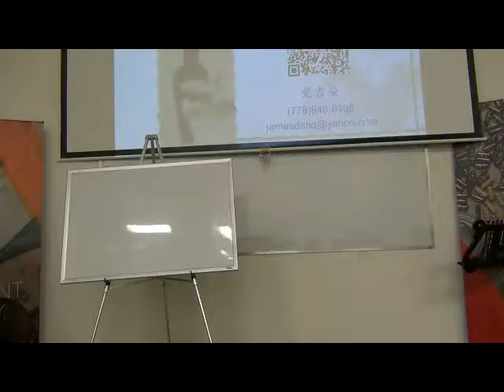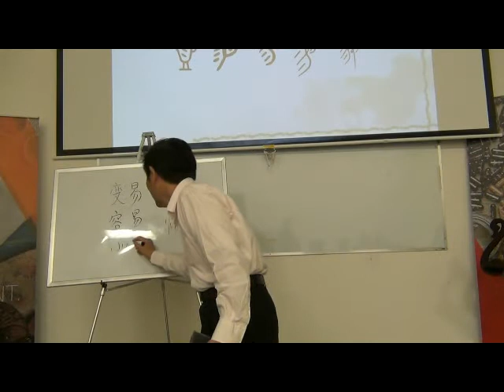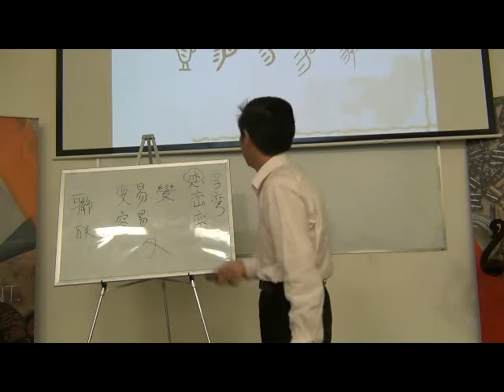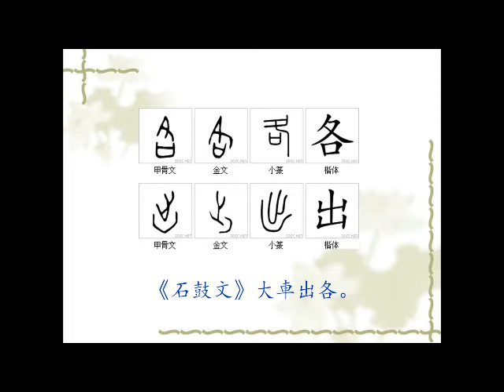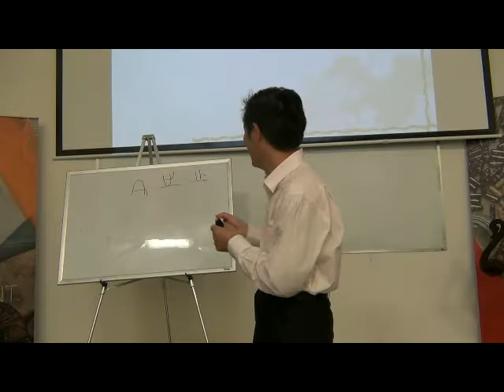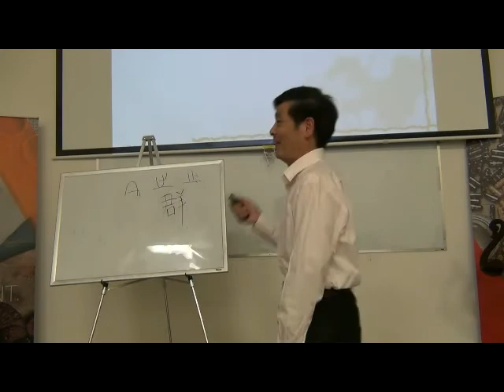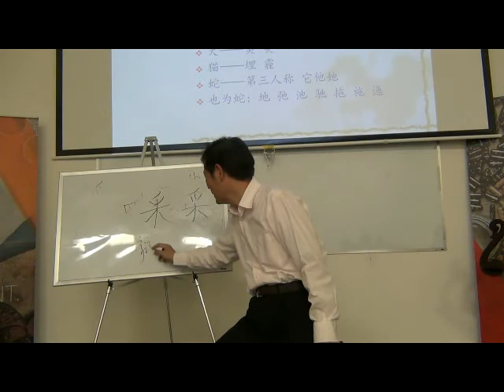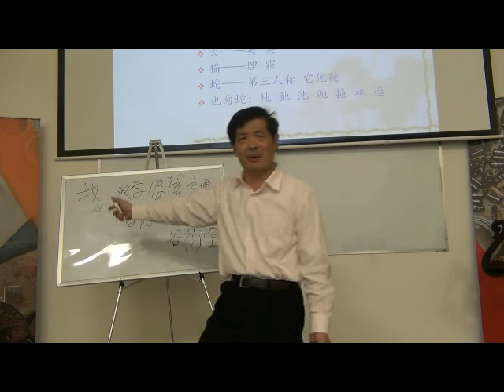菲莎文化讲坛之“汉字的奥秘”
菲莎文化讲坛

菲莎河两岸美丽富饶的土地上，居住着四十万炎黄子孙。他们或来自中国大陆的大江南北，或来自美丽的宝岛台湾，或来自东方明珠香港，或来自世界其他各地。无论他来自何处，大家都有一个共同的认知，我们是华人，我们的祖先来自中国。我们的大多数人，或多或少仍然在使用着祖先给我们留下的汉字；或多或少仍然沿袭着尧、舜、周、孔给我们留下的传统，即以孝为核心的亲亲，尊师，重道，忠恕仁爱，礼义廉耻。或许，我们还听说过四书五经，老子庄子，李白杜甫，中医针灸，书法国画，京剧歌舞，少林武当。我们的心灵深处，还丝丝缕缕牵连着中华文化。

菲莎河畔，是藏龙卧虎之地。鸿师宿儒，人才济济。又有众多喜爱中华文化的华人和其他族裔的人士。为了让大家有一个互相学习交流的机会，我们创办了菲莎文化讲坛。菲莎文化讲坛将不定期地举办系列讲座，请研究中华文化的老师们，给我们深入浅出地讲解中华文化的精华。我们相信，这是一件有意义的工作，希望得到所有热爱中华文化的人士的有力支持。

菲莎文化讲坛第一期系列讲座

时间：2015年9月13日 至2015年10月18日。星期日下午3:00pm – 5:00pm.

地点：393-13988 Cambie Road, Richmond, BC.

详细安排如下：

2015年9月13日， 唐诗的魅力， 沈家庄老师主讲
2015年9月20日， 汉字的奥秘， 党吉安老师主讲
2015年9月27日， 中华奇书易经， 陈良老师主讲
2015年10月11日， 儒家经典论语， 施德明老师主讲
2015年10月18日， 中西文化比较， 任京生老师主讲。